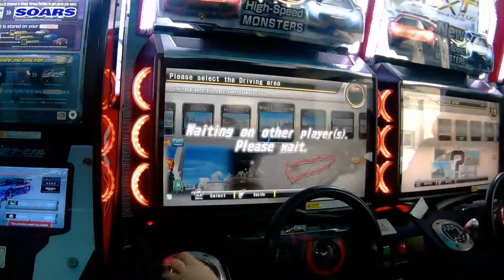[WMMT5DX+ 湾岸5DX+] 湾岸5DX+ 釜山「プサン」遠征バトル#2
Patek vs  vs EKR vs EXIT★ vs LEGNA

すみません。
映像と音が約一秒弱違います。編集ができないのでご了承ください。